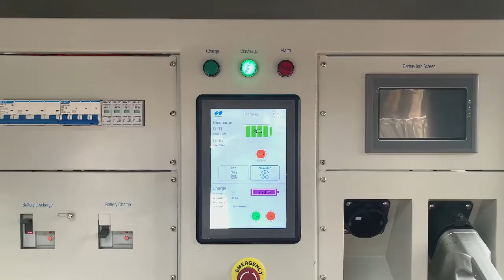mobile ev charger for emergency charging for vehicles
60kw mobile EV charging system to provide charging service for vehicles when run out power.